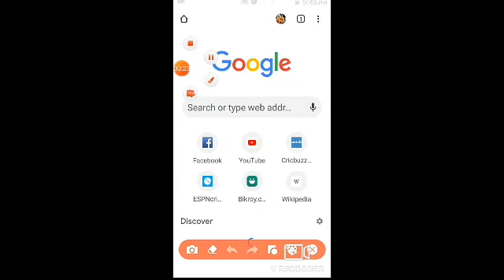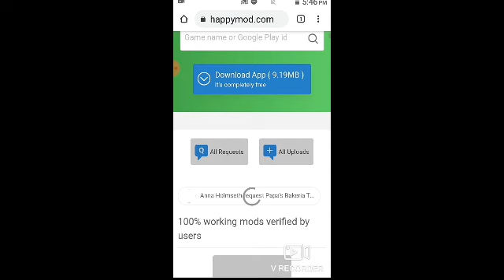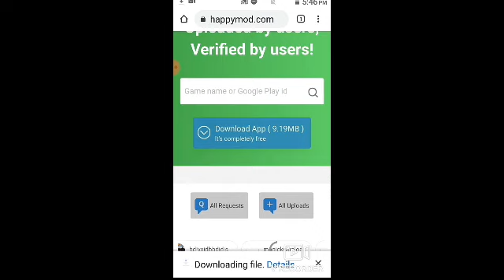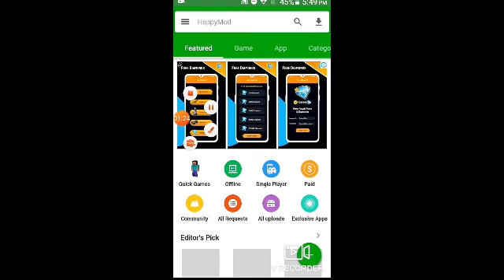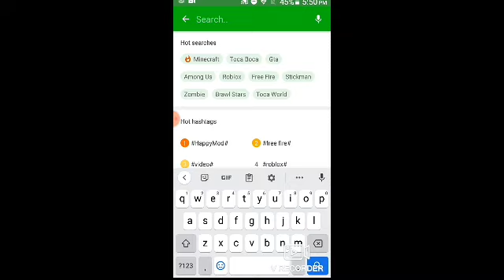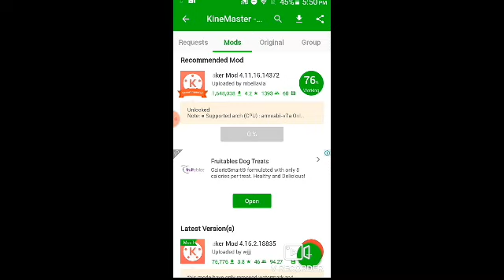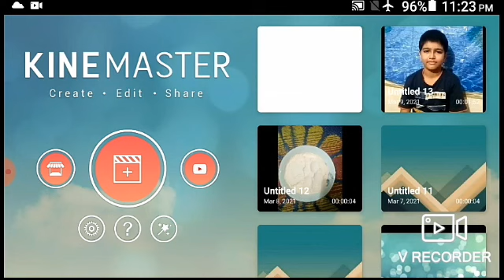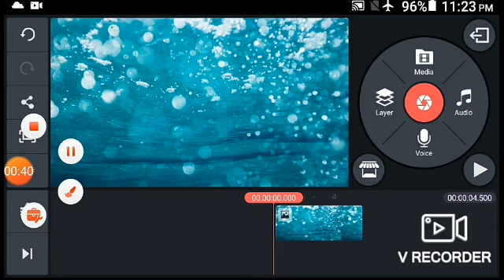How to remove watermark from kinemaster and install the pro version. By Srabon samee vlogs.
In this video I will show you how to remove watermark from kinemaster and install the pro version.

please support

Music
in this video
"invisible background music